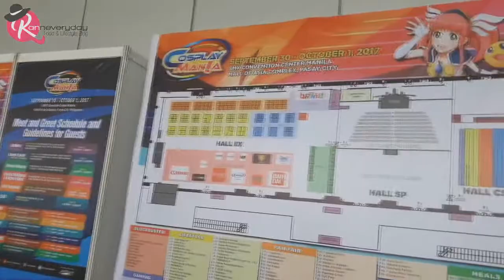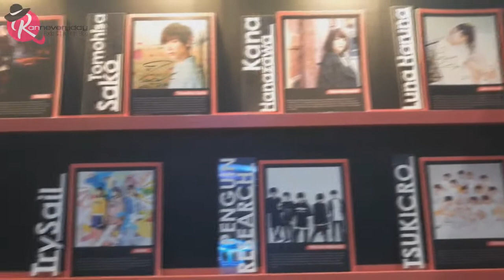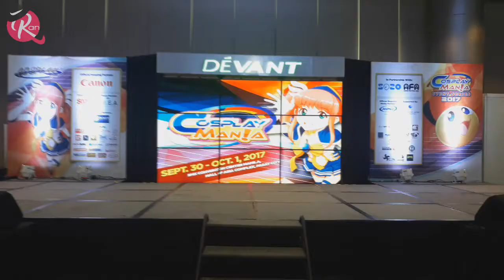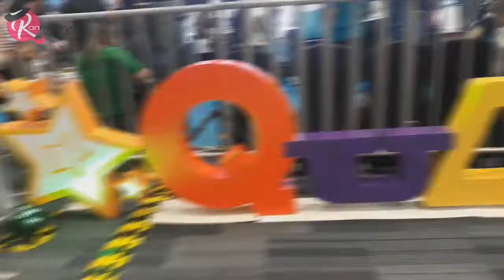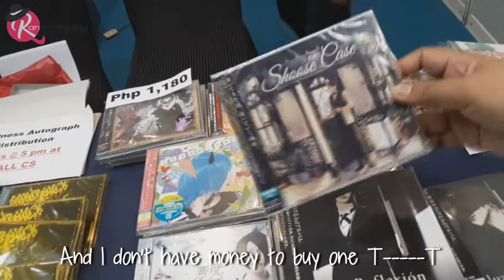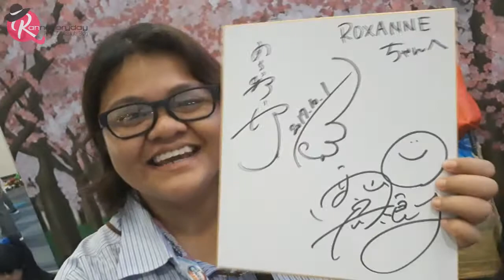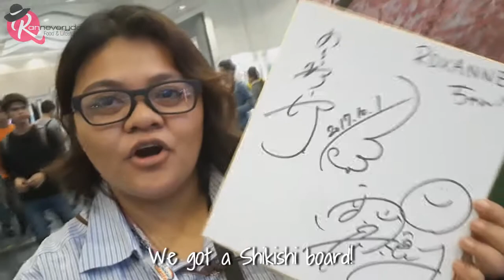VLOG: I MET HATANO WATARU AND NISHIYAMA KOUTARO! | Cosmania 2017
Here's my VLOG during Cosmania 2017! Sorry for my haggard face as early as 9AM 'coz I came from the province to Manila just to meet the Japanese Voice Actors/Seiyuus. And it was all worth it! I met Hatano Wataru and Nishiyama Koutaro up close so be sure to watch my adventure!

Follow me on this sites!

Ever Felt Pt. 2, Richard's Stuff and You're Not that Funky by Otis McDonald